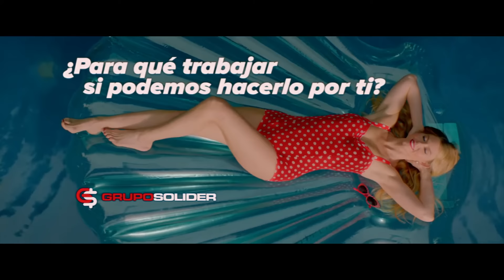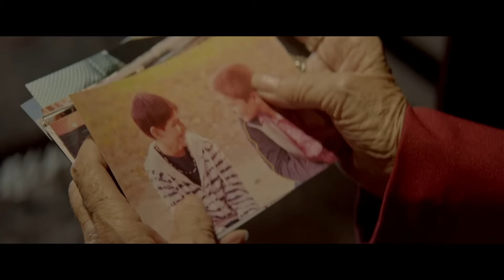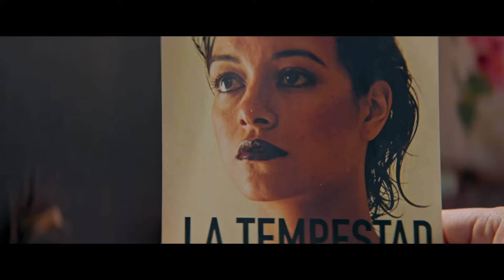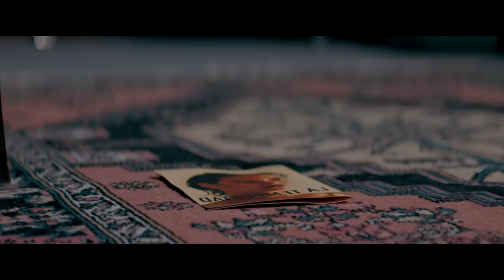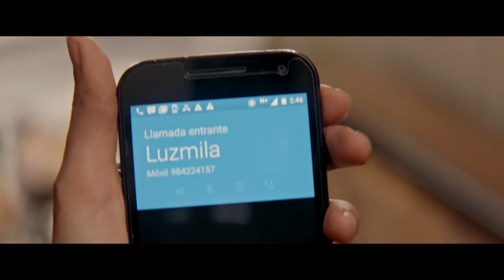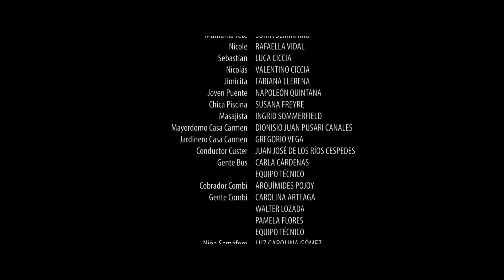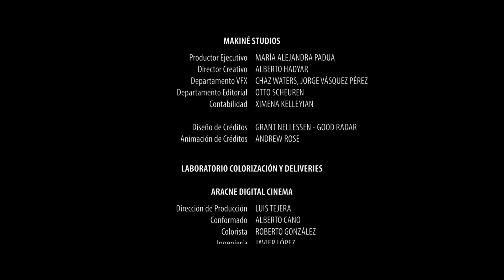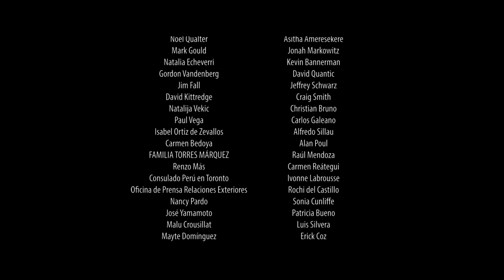Las Mejores Familias - 2020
Luzmila y Peta son dos hermanas que trabajan como criadas para Alicia y Carmen, dos señoras aristócratas de Perú. Ellas son consideradas como parte de la familia o, al menos, eso es lo que parece. Pero un día, mientras la ciudad es tomada por violentas protestas, una celebración de cumpleaños reúne a todos los miembros de las familias. Un secreto guardado desde hace mucho tiempo por ambas familias es revelado, explotando así la burbuja de su perfecto mundo aristocrático para siempre.